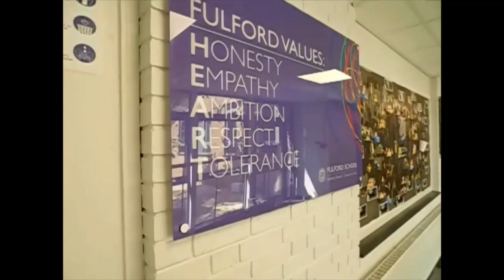Being Part of Fulford School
We hope this video inspires and excites you about the prospect of starting with us in September. We are incredibly proud of our school and what it means to be part of Fulford. There will be so many opportunities for you to take and new experiences to be had. We can’t wait to meet you all and for your journey to begin.’